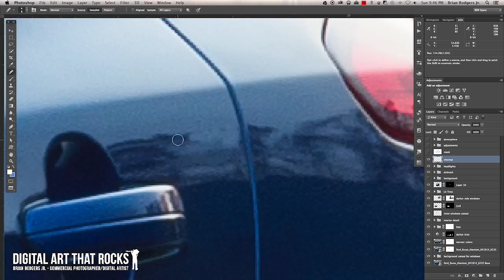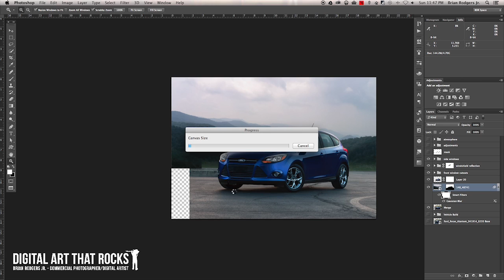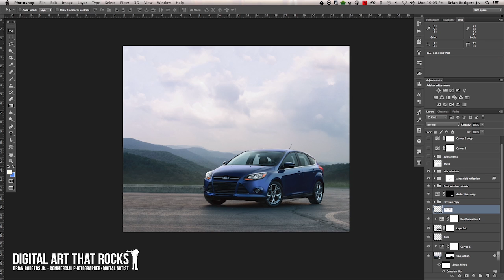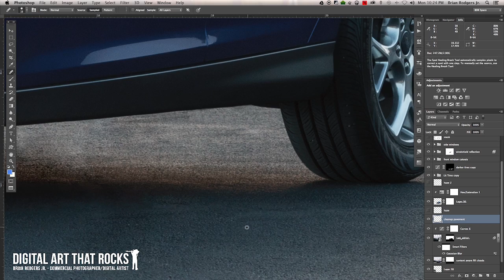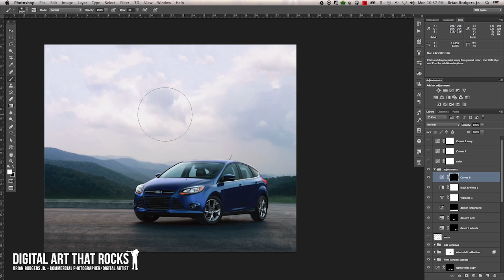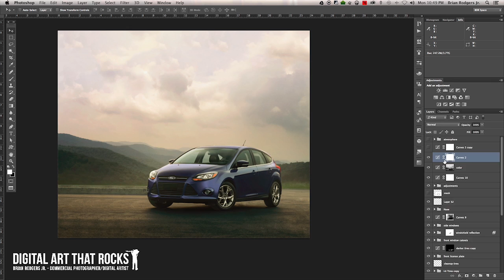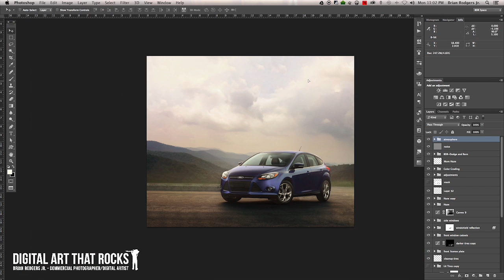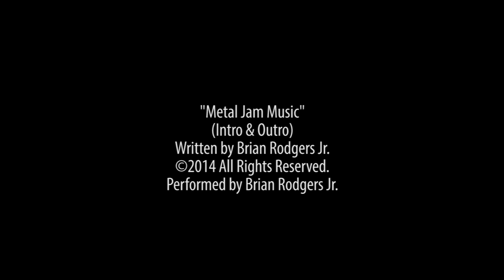Digital Art that Rocks™ Commercial Automotive Photography Retouch Timelapse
Go behind the scenes with Commercial Photographer/Digital Artist Brian Rodgers Jr. as he retouches a commercial automotive photography image. More info at the Digital Art that Rocks™ Blog